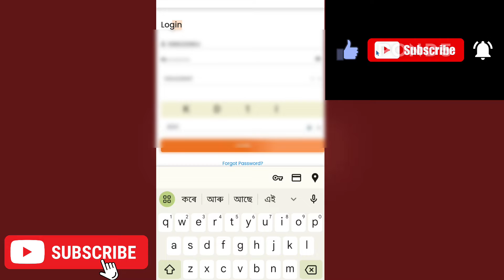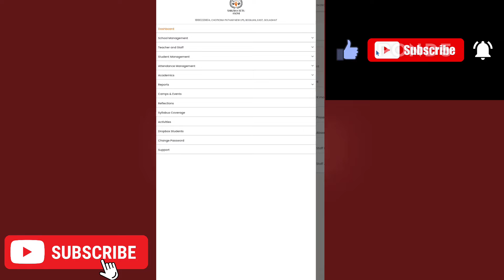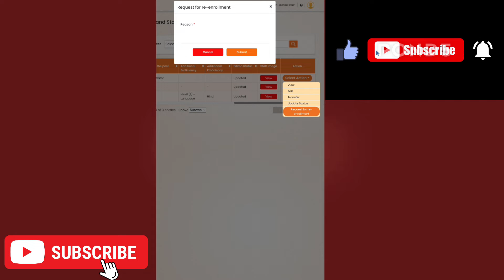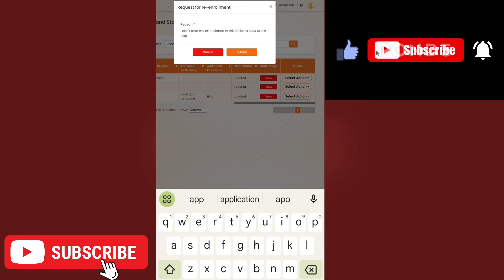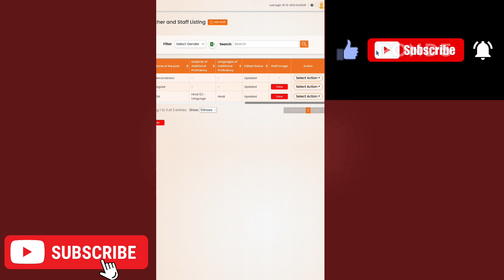Shiksha Setu Students or Teacher Re Enrollment কেনেকৈ কৰে । How to re enrollment on Siksha Setu Axom